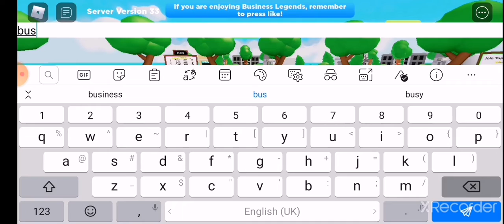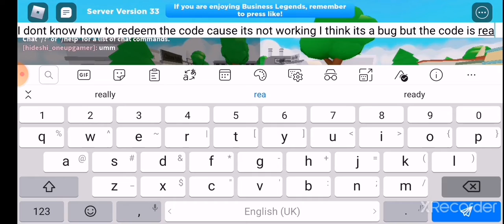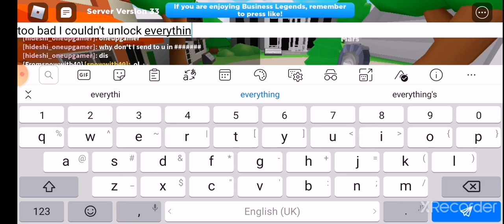Rebirthing in business legends part 1